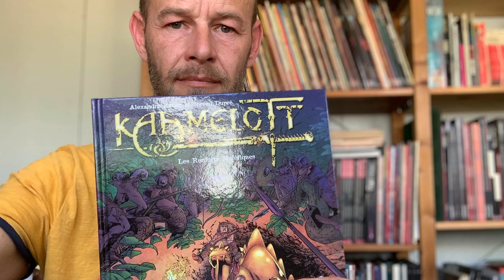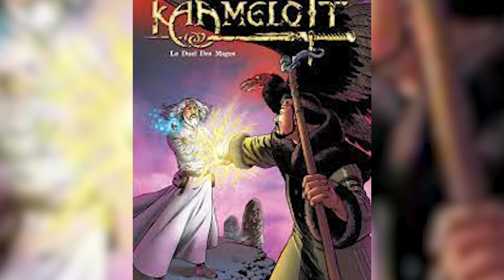Mes Lectures : Les bandes dessinées Kaamelott 💬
Vous connaissez probablement la série télévisée Kaamelott. Peut-être même avez-vous vu le film ? Le génial Alexandre Astier a élargi son univers avec la bande dessinée, en collaboration avec le dessinateur Steven Dupré. Nous les avons lus, voici notre avis !

▬▬▬ 🔍 VIDÉOS RECOMMANDÉES 🔍 ▬▬▬

- La série télévisée Kaamelott, réalisé par Alexandre Astier
- Le film "Kaamelott : Premier Volet", également réalisé par Alexandre Astier

- Kaamelott, de l'écrivain Éric Le Nabour, avec la collaboration de l'historien médiéviste Martin Aurell  (Éditions Perrin)

▬▬▬ 🎵 MUSIQUE 🎵 ▬▬▬

Tavern Music - Alexander Nakarada